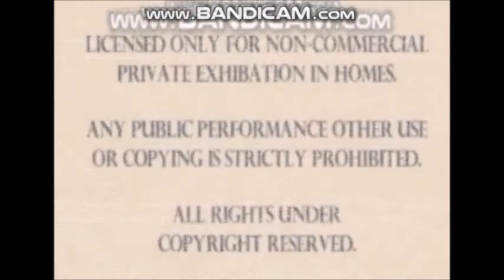Opening to Clifford The Big Red Dog Movie (2021) 2022 VHS Fanmade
Here's the opening to Clifford The Big Red Dog Movie 2021 if it was released on VHS in 2022:

Note: I'm not trying to be like Warren Cook! I made this fake VHS Opening video just for fun and entertainment purposes only!

1. Paramount Feature Presentation Logo 2020 (Fanmade)
2. Paramount VHS FBI Warning 2020 (Fanmade)
3. Rated PG MPA Bumper
4. Paramount Logo 2020
5. Entertainment One Logo 2015 (Old logo shown due to the movies postponement)
6. The K Entertainment Company Logo (Clifford The Big Red Dog Movie Variant)

ALL RIGHTS TO CLIFFORD THE BIG RED DOG MOVIE GOES TO PARAMOUNT PICTURES, VIACOMCBS, ENTERTAINMENT ONE, THE K ENTERTAINMENT COMPANY, SCHOLASTIC AND NEW REPUBLIC PICTURES FOR 100% FAIR USE CONTENT ONLY! DO NOT BLOCK!

Please, No rude or negative comments! If you hate Clifford The Big Red Dog Movie 2021, I can handle your opinion!